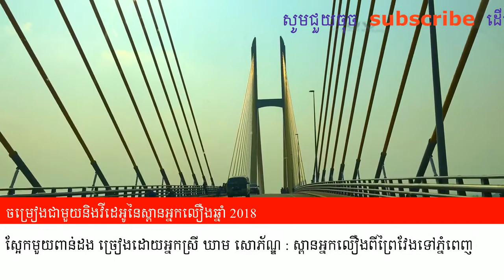sa ek 1000 dorng | ស្អែកមួយពាន់ដង | Neak loueng bridge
(ស្ពានអ្នកលឿងខាងព្រៃវែង) ឃាម សោភ័ណ្ឌ
ស្ពានដែលទស្សនាបានទស្សនារួចនេះគឺចាប់ផ្តើមពីខេត្តព្រៃវែង ទៅតាម ស្ពានអ្នកលឿង ។ ចំងាយប្រហាក់ប្រហែល 64គីឡូម៉ែតពីក្រុងភ្នំពេញ។
ជាមួយដងទន្លេមេគង្គនៃប្រទេសកម្ពុជា។ ស្ពាននេះឈ្មោះថា ស្ពានត្សឹបាសា កសាងឡើងរបស់ជំនួយប្រទេសជប៉ុន។ រួមជាមួយចម្រៀង ស្អែកមួយពាន់ដង របស់អ្នកស្រី ឃាម សោភ័ណ ដែលបានបែកគ្រួសារពីបុរសជាទីស្រលាញ់និងគ្មានសង្ឃឹមថាបានជួបទៀតឡើយ។ សូមចូលរួមផ្តល់មតិក្នុងការផលិតវីដេអូទៅបន្តទៀត ។សូមអរគុណ ចំពោះការទស្សនារបស់លោកអ្នក ។

The bridge that has been visited is from Prey Veng to Neak Loeung Bridge. Approximately 64 km away from Phnom Penh.
With the Mekong River in Cambodia. The bridge, called the Bridge of TISubasa, was built by Japanese aid workers. Along with a thousand songs tomorrow, Khom Sophon, who has been separated from a loving and hopeless man. Please comment in the video. Thank you for your visit.
vlog khmer,
vlog khmer channel,
vlog khmer new year,
vlog khmer 2018,
khmer gamer and vlogger,
khmer gamer vlog
vlogger videos,
vlogger video editor,
vlogger video editing software,
vlogger video ideas,
vlogger video editor android,
video vlogger,
yuli video blogger,
video de vlogger go viral,
vlogger first video,
video game blogger
khmer vlogger,
clickbank with blogger khmer,
khmer vloggers
កំពត,
កំពត់,
កំពតកំពូលដូងចិត្ត,
កំពតផ្ញើរចិត្តនឹក,
កំពតសង្ក្រាន,
កំពតកំពូល,
កំពតកំពូលដូងចិត្ត ភ្លេងសុទ្ធ,
កំពតសង្រ្កាន្ត,
កំពតកំពូលដួងចិត្ត karaoke,
កំពតចាំអូន,
កំពត ភ្លេងសុទ្ធ,
កំពត song,
កំពត vs កោះកុង
kampong trach mountain resort,
kampong trach,
kampong trach cave,
kampong trach water cave,
kampong trach kampot,
kampong trach swimming cave,
srok kampong trach,
anusavry kampong trach,
kampong trach mountain,
kampong trach resort
khmer, khmer song, kdey